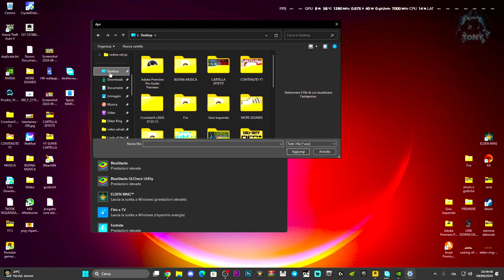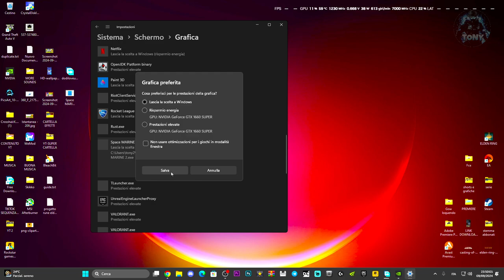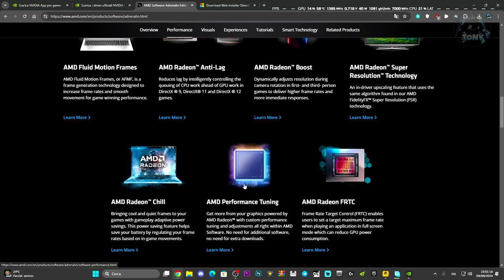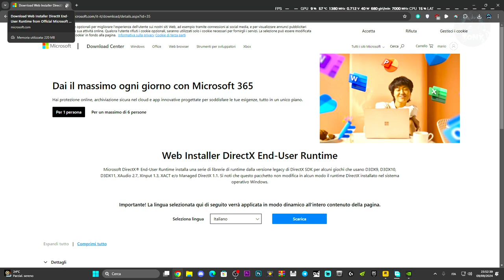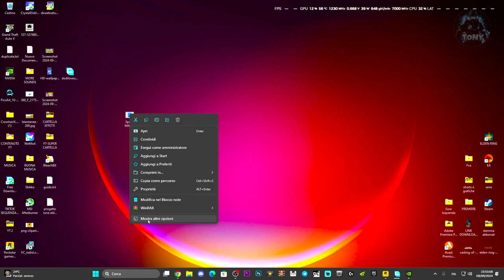WARHAMMER 40.000 SPACE MARINE 2 NON SI AVVIA / PROBLEMI CRASH / DIRECTX ERROR / NON FUNZIONA - GUIDA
MIO REFCODE:563685ph1

PC:
MOBO: B450 GAMING PLUS
CPU: R5 3600
GPU: 1660 SUPER
RAM: 16 GB
CASE: 4000D AIRFLOW CASE CORSAIR

VIDEO TUTORIAL
               GAMES---TECH---MICROSOFT